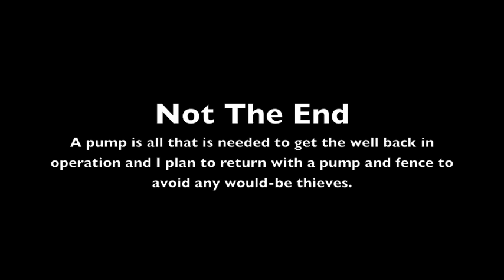Water for 3 villages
On a whim, I decided to go out to a random village and find out what their water situation was and if I could somehow help out